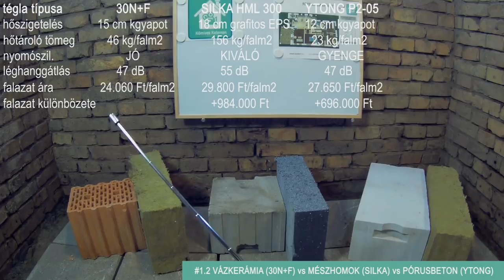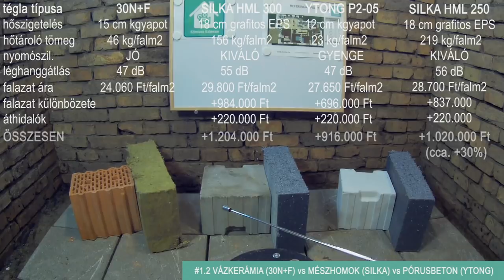#1.2 VÁZKERÁMIA vs MÉSZHOMOK vs PÓRUSBETON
ÉPÍTŐIPARI TANÁCSADÁS KICSIT SZABADSZÁJÚAN, DE NAGYON ÉRTHETŐEN